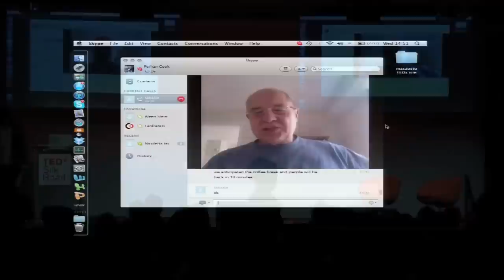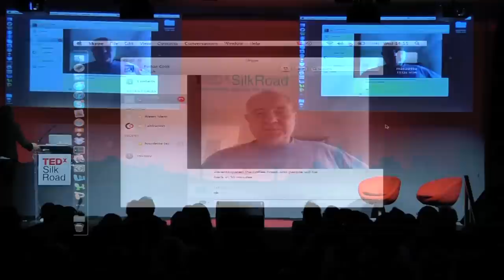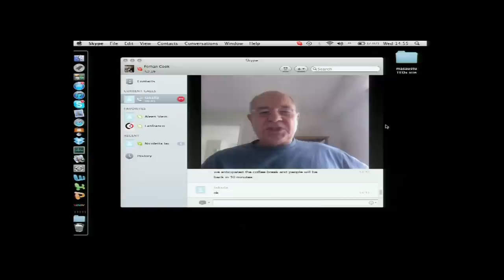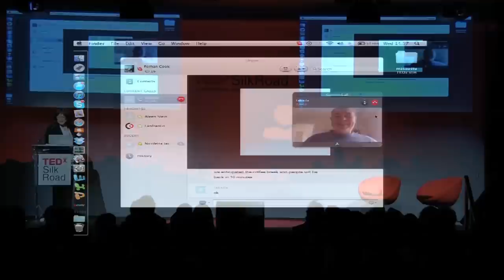The Promise of the Digital Silk Route: Gunduz Vassaf at TEDxSilkRoad